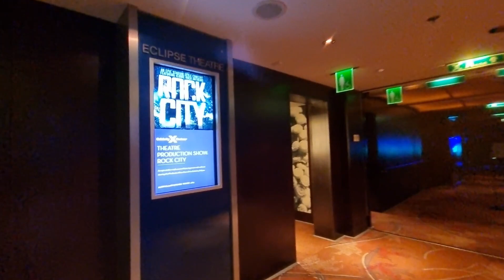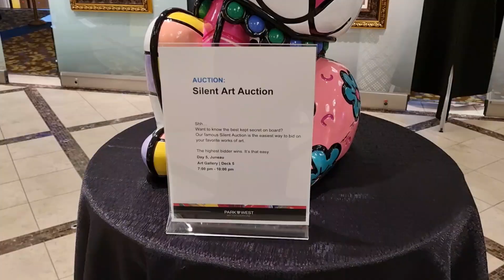알래스카 크루즈 3일째 / Alaska Cruise Day 3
알래스카 크루즈를 타고 여행을 떠난 3일째, 섬 사이를 빠져 나가는 크루즈 여행을 즐기며, 크루즈의 내부 생활을 살펴보았습니다. 미술품 경매가 끝나자, 남은 미술품들을 ’침묵의 경매‘로 바꾸었습니다. 대공연장에는 공연이 열리고, 소극장에는 클래식 연주가 있었습니다. 자신의 취미에 맞추어 많은 행사에 참여할 수가 있어 좋았습니다.

On the third day of our Alaska cruise, we enjoyed a cruise trip between islands and looked into the inner life of a cruise ship. When the art auction ended, the remaining art pieces were held in a ‘silent auction.’ There were performances in the large theater and classical music performances in the small theater. It was great to be able to participate in many events tailored to my hobbies.